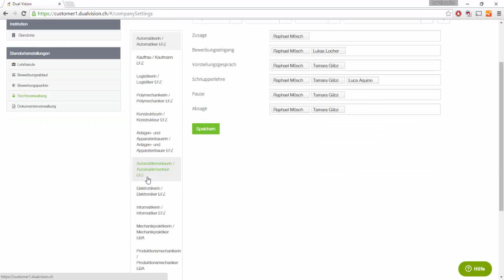Dualoo: Wie kann ich Mitarbeitenden Rechte vergeben?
Dieses Video erklärt wie man in Dualoo Mitarbeitenden Rechte vergeben kann.